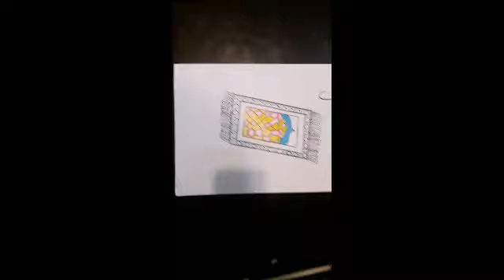How do draw a prayer mat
1.Normal white page
2.led pencil
3.scale
4.black marker
5.colours (blue,pink and yellow)
6.black pointer